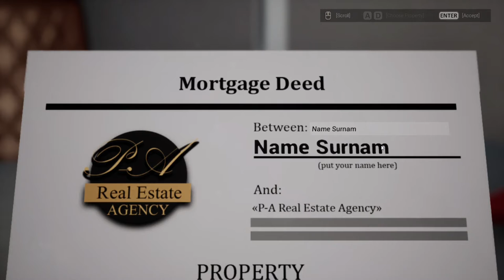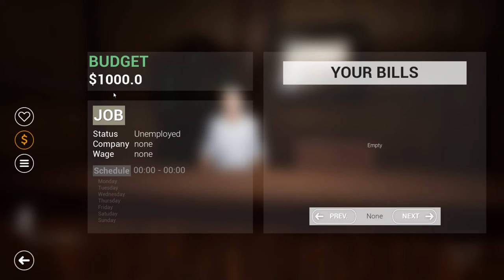#1 - Live the Life - Life Mode Gameplay - Hay vida más allá de Los Sims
Si te gusta un video: dame like 👍🏻 (eso me anima a subir más) 😉
Si tienes algo que decir: comenta en la sección comentarios (me encanta tener feedback ) 😉

Y, ante todo, gracias por acompañarme en lo que hago...❤️